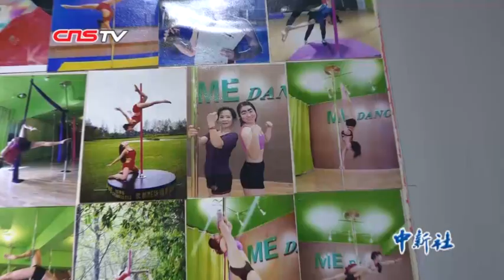重新定义70岁！73岁阿姨跳钢管舞 称做喜欢的事多少岁都不晚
“太空步”、“托胯一字马”、“二郎腿倒挂”……这些都是钢管舞中的高难度动作，而这些极富想象力的动作却被一个73岁的成都阿姨随手拈来。